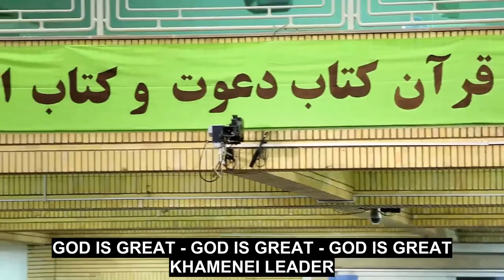The main basis for strength is faith in God and steadfastness - Ayatullah Khamenei 2016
18 /May/ 2016
 Khamenei meeting with participants in the International Quran Competitions